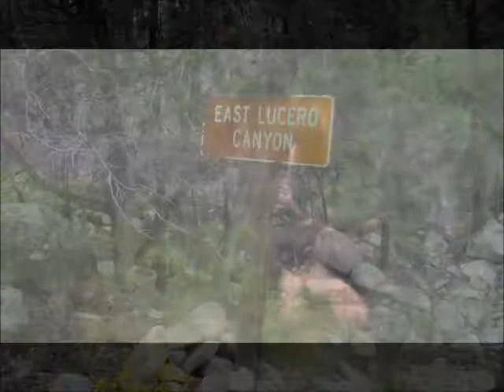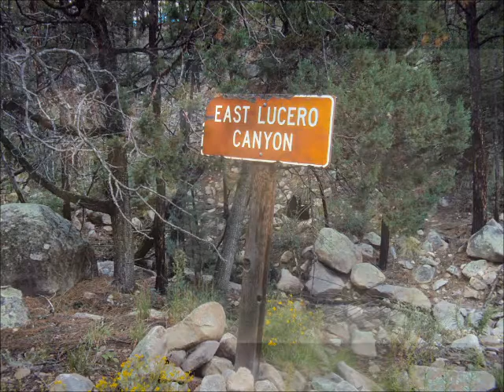nm ekl by eric l